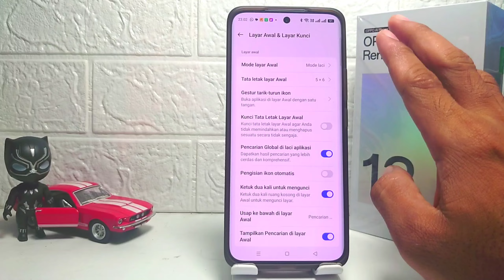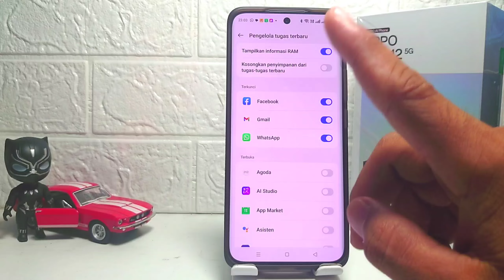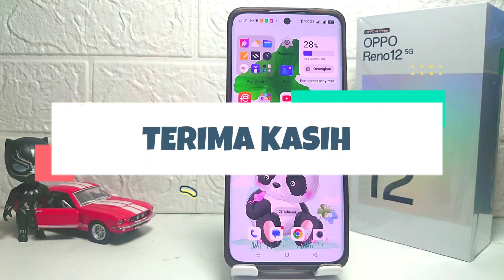Cara Menampilkan Pemakaian RAM Di HP Oppo Reno 12 5G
Video ini berkaitan dengan pencarian:

cara menampilkan pemakaian ram
oppo reno 12 5g
cara menampilkan pemakaian ram di hp oppo
reno 12 5g
cara menampilkan pemakaian ram reno 12 5g.